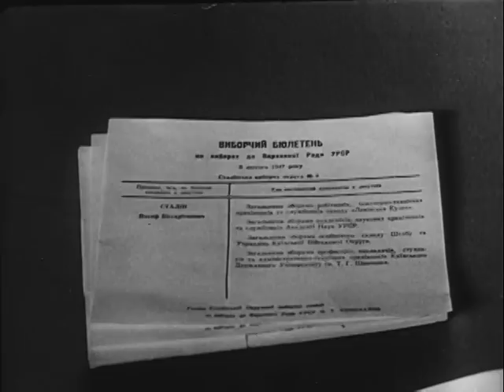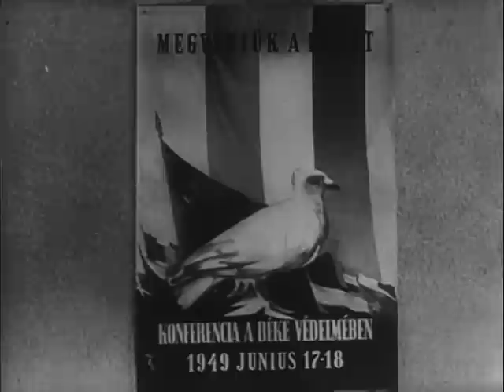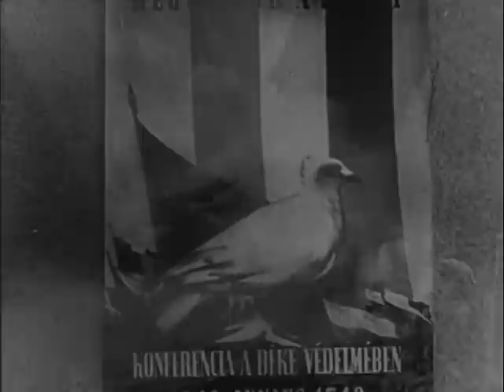The Big Lie